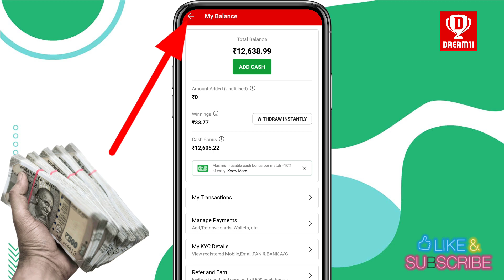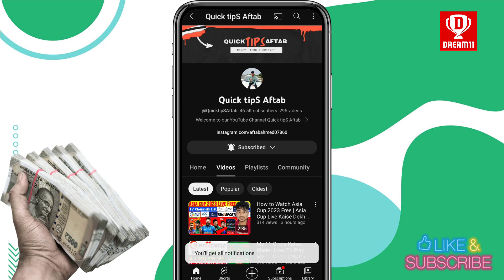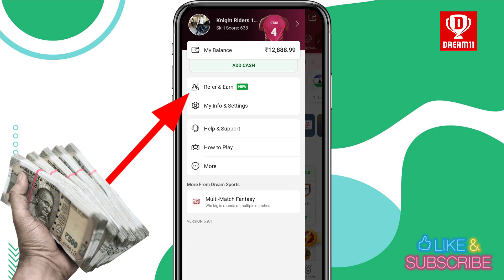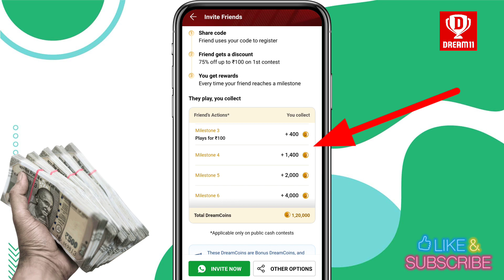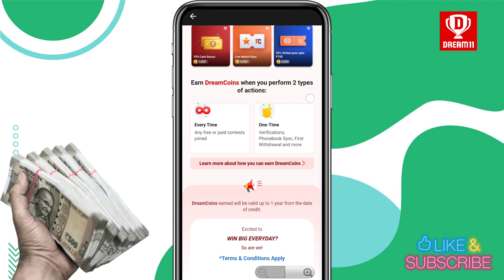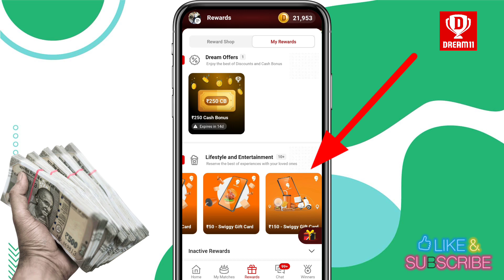Dream11 Refer and Earn 2023 | ₹1000 Per Refer | Dream11 Invite Code | Dream11 Se Paise Kaise Kamaye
dream 11 refer code 2023
dream11 invite bonus kaise le
dream11 invite code
dream11 invite code 2023
dream11 me invite karke paise kaise kamaye
dream11 refer and earn
dream11 refer bonus kaise milta hai
dream11 refer kaise kare
dream11 refer kaise karen
how to invite friends in dream11
dream11 invite kaise kare
dream11 se paise kaise kamaye
dream11 refer and earn kaise kare

▬▬▬▬▬[ 𝐃𝐨𝐰𝐧𝐥𝐨𝐚𝐝 𝐋𝐢𝐧𝐤𝐬 ]▬▬▬▬▬▬

dream11 referral
dream11 invite friends
dream11 refer earn kaise kare
dream11 withdrawal